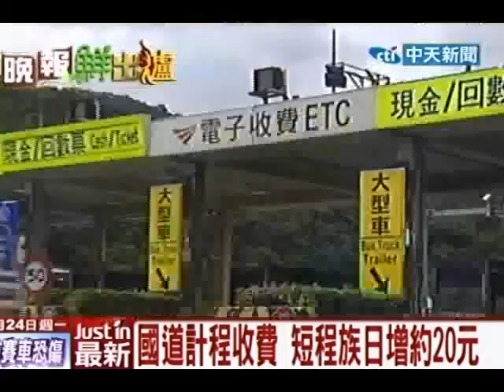國道計程收費 短程族每日增加約20元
中天新聞》國道計程收費明年上路，雖然費率到現在還沒有公布，不過有立委反對計程收費實施，砲轟這會對於短程通勤族造成負擔。交通部長毛治國24日強調國道計程收費上路之後，國道收費總額不會增加，長途的民眾可以減少支出，而短程的開車族每天多負擔的金額有限，平均增加費用約15到20元。